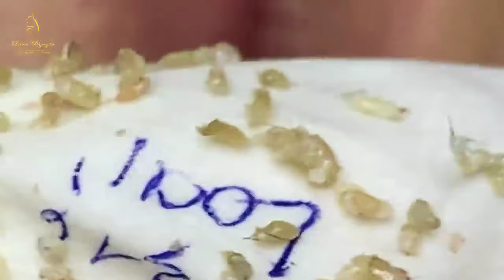Blackhead Removal With Sac Dep Spa